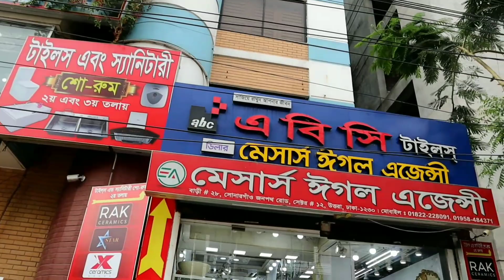মার্কেট চ্যালেঞ্জ দামে চায়না ফ্লোর টাইলস || China A Grade Big Size Floor Tiles Cheap Price in BD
SHOP▶(M/S EAGLE AGENCY)
Address▶ House-28 (1st Floor), Sonargaon Janapath Road, Sector-12,
সরাসরি কথা বলুন।  হটলাইনে:
    IMO/WhatsApp
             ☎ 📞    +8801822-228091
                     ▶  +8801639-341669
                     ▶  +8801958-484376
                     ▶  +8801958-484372